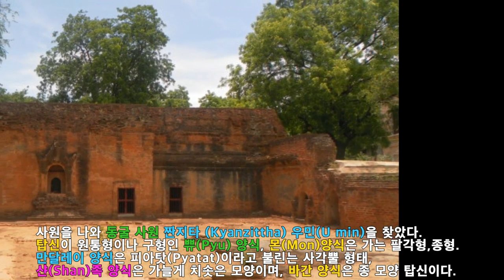미얀마 여행 3. 양곤, 바간, 만달레이, 인레 호수 2013 . 8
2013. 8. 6(화) 바간(뽀빠산 – 시내 파야)
일출을 보기 위해 6시 전에 기상하여 호텔 주변을 산책하면서 구름 사이로 비치는 탑들의 모습을 카메라에 담아본다.
아침을 먹고 7시 경에 뽀빠산(Mt. Popa)으로 향했다.
일행 중에는 같이 갈 사람이 없어서 친구와 둘이서 뽀빠산과 어제 구경 못한 올드 바간의 탑들을 보기로 약속하고 40,000짯에 택시를 대절하였던 것이다.
미얀마는 차량이 우측통행이지만 많은 차들이 일본에서 사용하던 차량이기에 운전석에서 추월하기가 쉽지가 않았다. 그러나 앞 차량의 양보 표시는 우리와 달리 좌측 지시등으로 추월을 하라고 표시하였다. 상대방을 배려하는 미얀마인들의 고운 마음씨가 아닐까 생각해본다.
차창 밖으로는 모내기하는 모습과 수확하는 모습을 동시에 보여주고 있었다. 들판 가운데에는 키가 큰 사탕야자 나무가 줄을 지어 그 위용을 자랑하고 있었다. 도로변에는 잎이 넓은 티크나무도 볼 수 있었다.

약 50분 정도 달리자 휴식을 할 수 있는 식당이 나타난다.
사탕야자의 원액은 당도 높은 주스(탕예Htan ye)이지만, 증류하면 40%가 넘는 술(탕 어옛Htan ayet)이 된다.
식당 입구에는 목마른 사람을 위해 물항아리를 비치하고 있었다.
바간에서 남동쪽 약 40Km 떨어진 곳에 위치하고 있는 뽀빠산은 화산활동으로 형성된 산이고 낫 사원이 있는 뾰쪽하게 솟아 있는 곳은 기생화산에 해당된다고 한다.

약 1시간 50분이 지난 시점에 갑자기 차가 서자 앞에는 구름에 가려 정상이 보이지 않는 뽀빠산이 자리하고 있었다.

아나라타 왕이 불교를 국교로 하면서 기존의 36명의 낫 위에 타자민(Thagyamin 인드라)를 두어 총 37명으로 구성된 공식적 낫 신앙 체계를 확립하였다고 한다.
소승불교인 미얀마에서는 미래불보다 과거 28불 중시하고 공덕을 통해 내세에서는 지금보다 훨씬 나은 세계로 환생하기를 바라고, 현실적인 어려운 일들은 낫 신앙을 통해 해결하고자 하였던 것이다.

약 15분쯤 오르자 정상이 나타났다. 낫 신앙의 본거지인 정상에는 마하기리 사당이 자리하고 있었다.

포파는 산스크리트어로 ‘꽃’을 의미하는데 이곳 고산지대에서만 서식한다는 노란색 참박(Champac) 꽃봉우리 모양의 형상을 하고 있어 이름을 뽀빠산이라고 불린다고 한다.
정상에서 내려오니 화산탄과 타나까(thanakha)를 팔고 있는 아가씨들을 볼 수 있었다.
타나카라고 불리는 나무를 갈아서 나온 가루를 물에 개어서 얼굴에 바르는 미얀마 전통 화장법으로 피부를 부드럽게 해주고 자외선을 차단해주는 역할을 한다고 한다.

10시에 다시 택시를 타고 1시간 정도를 달려 낭우(Nyaung-U) 마을에 있는 황금모래 언덕이라는 뜻을 가진 쉐지곤(Shwezigon) 파야에 도착할 수 있었다.
1059년 아노라타왕이 스리랑카에서 가져온 모조 치사리의 봉안 장소를 정하기 위해 이를 코끼리의 등에 얹어 걷게 했는데 코끼리는 4곳의 장소(북쪽 : 쉐지곤, 남쪽:로카난다, 동쪽:투얀타웅, 서쪽:탄지 파고다)에 멈추었는데 코끼리가 머물렀던 언덕에다 치사리를 묻고 탑을 세웠다고 한다.

동쪽 회랑으로 들어서니 아가씨들이 탑의 동쪽 계단 앞에 있는 작은 구멍이 있는 곳으로 안내하면서 꽃을 주고, 또 금박지를 붙이는 시범을 보이면서 1000 짯을 요구한다.
이곳이 왕들이 왕관을 쓰고 탑의 상부를 쳐다보지 못할 때 고개를 숙여서 그곳을 바라보면 탑 상부가 자세하게 볼 수 있는 곳이다.

계단의 난간은 마카라(악어 모습)형상으로 장식되었으며 그 밑에는 얼굴은 사람이고 몸은 사자인 마녹띠하가 받치고 있다.
탑의 테라스의 계단 앞에는 사방으로 작은 법당이 있는데 이곳에는 과거 4불이 모셔져 있다. 또한 쉐지곤의 탑 양식은 이후에 세워진 다른 파고다의 표본이 되었다.

미얀마의 탑 양식은 다양한데 그 중에 먼저 탑신이 원통형이나 구형인 쀼(Pyu) 양식이 있다. 그리고 몬(Mon)양식은 가는 팔각형이나 종형의 탑신이 특징이며 바간양식으로 발전했다. 또 만달레이 양식은 피아탓(Pyatat)이라고 불린는 사각뿔 형태의 탑이다. 동부 산악지방의 샨(Shan)족이 남긴 탑들은 연필처럼 가파르고 가늘게 치솟은 모양이며, 바간양식은 종 모양을 가진 현재의 전형적인 대부분의 탑이 이에 해당한다.
탑 주위 서쪽 전각에는 사문유관(四門遊觀 승려, 병자, 늙은이, 주검)을 나타내는 조각상을 볼 수 있다.

사원을 나와 동굴 사원 짠지타 (Kyanzittha)우민(U min)을 찾았다.
짠지타 왕 당시에 세워진 것으로 추정되는 인공 동굴 형태로 만든 소규모 사원이다.

다음으로 찾은 곳은 웨찌인 마을에 있는 구바욱지(Gubyauk Gyi)이다.
우팔리 테인(Upali Thein)을 찾은 시각은 12시 30분 경이었다. 천민 가운데 부처에게 처음으로 수계를 받은 우팔리의 이름을 딴 이 사원은 수계식을 하던 장소였다. 내부는 자물쇠로 잠겨져 있었다. 오늘 종일 같이 다녔던 빨간색 번호판을 가진 영업용 택시이다.

어제 점심 먹었던 사라바 식당 옆에 있는 제 2사라바 식당에서 3명이 점심을 하였다.
미얀마는 성을 사용하지 않고 이름 앞에 20세 이전에는 마웅(Maung), 30대까지는 고(Ko), 40대 이상이나 높은 지위를 가진 사람에게는 우(U)를 붙여주며, 여자들의 경우 미혼의 경우 마(Ma), 기혼이거나 사회적 지위가 있을 경우 도(Daw)를 붙여 부른다고 한다.

점심을 마치고 찾은 곳은 마하보디 파야(Mahabodhi Paya)였다.
석가모니가 깨달음을 얻은 보드가야의 마하보디 사원을 모델로 바간에 사원을 건립하고 석가모니가 깨달음을 얻은 후 7주간의 행적을 재현해 놓았다고 한다.

부처가 깨달음을 얻은 후 최초의 설법을 펴기 전 7주간의 행적을 상징화하였다고 하는데 본당이 첫째 주에 해당된다.
둘째,셋째 주는 정확히 이해가 되지 않았다.
네째 주에 해당되는 수도원 모습이다.
다섯번째는 도로 밖에 방치되어 있는 나무이다.
무찰린다가 비로부터 부처를 보호하는 것이 6번째 주에 해당된다 .
두 상인이 부처님께 떡과 꿀을 바친 것을 상징화 한 것이 7번째 주에 해당된다.

가게로 안내하는 아주머니에게 웃음으로 작별을 하고 부 파야(Bu paya)를 찾았다.
부 파야는 에야와디 강변에 자리 잡고 있는 탑으로 바간 지역에서는 가장 오래된 파고다이다. 퓨소티가 이 지역의 5가지 재앙(새, 멧돼지, 호랑이, 다람쥐, 호리병박)을 해결하고 수세미(호리병박) 식물을 물리친 곳에 호리병박 모양으로 탑을 세웠다고 한다. 여태까지 보아온 탑과는 차이가 나는 쀼(Pyu) 양식 탑으로 옛날에는 뱃사공의 등대와 같은 역할을 했다고 한다.

다음으로 찾은 곳은 고도팔 Gaw daw palin  파야이다.
고도팔린 파고다는  '경의를 표하는 단'이라는 뜻의 이름을 가지고 있는데 이것은 나라파티시투 왕이 루비를 발견한 곳에 술라마니 사원을 건설할 때 백성들을 강제로 동원해서 가혹하게 공사를 진행하자 이것을 비판하던 승려 판타구를 스리랑카로 추방하였다.
그 후 왕은 여러 가지 어려움을 겪으면서 자신의 행동을 뉘우치게 되고 다시 판타구를 초빙하면서 그를 영접하던 자리에 이 고도팔린 사원을 건축했다고 한다.

북쪽 편의 불상 앞에 있는 티는 1975년 지진 당시 떨어진 것이라 한다.

다시 깨워 발길을 응아체 나다웅(Nga kywe nadaung 귀걸이)으로 옮겼다.
택시에서 내려 바라본 응아체 나다웅은 힘이 세다고 알려진 응아체라는 사람의 귀걸이처럼 둥근 모양의 탑으로 초기의 쀼 양식의 탑이다.

바로 가까이에 있는 낫 라웅 짜웅(Nat hlaung kyaung)은 ‘낫들을 가둔 사당’이라는 뜻을 가진 힌두교 사원으로 인도 여행을 떠올리게 해주었던 사원이었다. 짠지타 왕은 불교를 믿었으나 스스로를 힌두교의 비슈누 신의 화신이라 칭하고 사원에다 힌두신의 부조를 만들었다고 한다.

오른쪽 뒤로는 응아체 나다웅이 보인다.
입구에 들어서자 바로 정면에 아난타(뱀) 위에서 쉬고 있는 비슈누의 배꼽에서 연꽃이 피어나고 그 연꽃에서 창조의 신 브라흐마가 탄생하였다는 조각상이 눈에 들어온다. 조금 특이하게 왼쪽에 머리가 네 개인 브라흐마가 가운데에 비슈누, 오른쪽에 시바의 모습이 자리하고 있었다.
바깥 벽면 벽감에는 비슈누의 10개의 화신(Avatar)중 일부는 파괴되고 지금은 7개가 철망에 보호되고 있었다.

사원 맞은편에는 하늘 높이 우뚝 솟아있는 탓빈뉴 사원(Thatbyinnyu Phaya)이 보인다.
"전지(全知)의 사원(Temple of omniscience)"으로 알려진 탓빈뉴 사원은 65m로 바간에서는 가장 높은 탑으로 알라웅시투(Alaugsithu)왕에 의해 건축되었는데 아난다 사원과 비슷하다고 하는데 이제는 비슷한 탑들의 형태로 정신이 혼미할 정도이다.
사원의 남동쪽에는 가요초(Gayocho 기록) 탑이 있었는데 이 건축물은 탓빈뉴 사원을 건축할 때 만 번째 돌을 빼내서 세운 작은 파고다로 이 사원의 벽돌수를 세어보면 탓빈뉴 사원 건축에 소요된 전체 벽돌수를 알 수 있다고 한다.

최고로 높은 탓빈뉴를 뒤로하고 나가욘(Naga yon)을 찾았다.
짠지타가 왕이 되기 전 궁전에서 난잡한 행동을 했다가 이곳으로 쫓겨 왔을 때 어려움에 처한 짠지타를 나가(뱀)가 보호해 주었기에 나중에 이곳에 사원을 짓게 되었다고 한다. 이 사원 불상 뒤로 나가의 그림이 보인다.

 마지막 일정인 로카난다(Lawkananda) 파야로 발길을 옮긴다.
1059년 아노라타 왕 때 스리랑카의 캔디에서 가져온 부처님의 치 사리를 모신 곳 중 가장 남쪽에 있는 탑으로 에야와디 강변에 위치하고 있다.

택시를 타고 호텔에 돌아오니 4시 정도가 되었다.

식사를 마치고 사웅(Saung) 연주에 맞춰 노래하는 두 부녀의 멋진 공연을 볼 기회도 가졌다.

손에 꼽을 정도의 별들만 보이는 하늘을 바라보면서 최고 높이의 탓빈뉴 사원, 제일 우아한 고도팔린 사원, 제일 아름다운 아난다 사원, 그리고 미완성이지만 제일 장엄하다는 담마얀지 파고다를 머리속에 그려 보면서 하루를 마감한다.